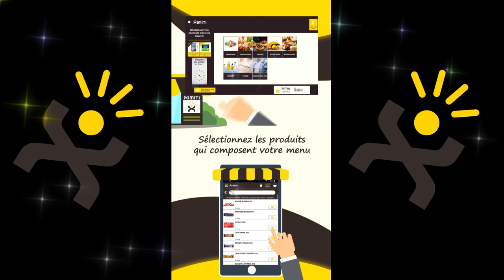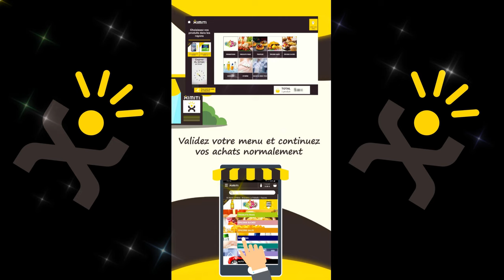Match de préparation championnat séniors 2 FCPA 47 (D1) : FC BRULHOIS (82) FC PORTE D'AQUITAINE (47)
Match de préparation championnat séniors 2 FCPA 47 (D1)
3x30 minutes.
Lundi 19 Aout 2024 20h00.
FC BRULHOIS
FCPA 47
Football Club Porte d’Aquitaine - FCPA 47